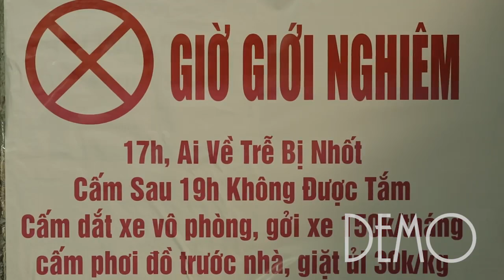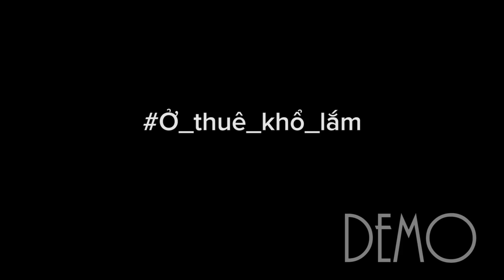[Mì Gõ] Thoát phận ở thuê FULL - EhomeS- Nam Long Group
Căn hộ giá rẻ Nam Long chỉ 599tr giúp bạn thoát khỏi mọi phiền não của kiếp ở thuê.
Tập đoàn Nam Long là một trong các tập đoàn bất động sản hàng đầu tại việt nam, Nam Long phát triển Bất động sản và kiến tạo môi trường sống cho cộng đồng, mang đến những giá trị đích thật và là công ty dẫn đầu trong loại hình nhà ở vừa túi tiền với các thương hiệu nổi trội đã được khẳng định trên thị trường như EHOME, căn hộ FLORA, biệt thự VALORA.
* Follow Nam Long Group.